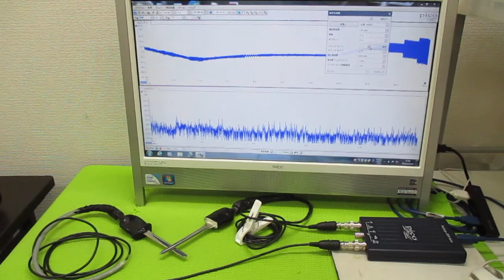超音波と表面弾性波（オリジナル超音波システムの開発技術） ultrasonic-labo